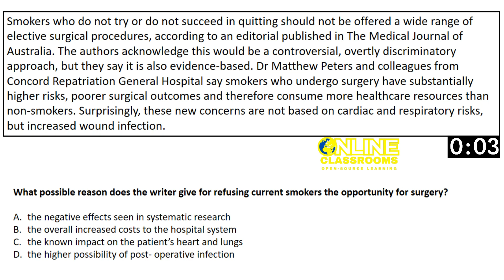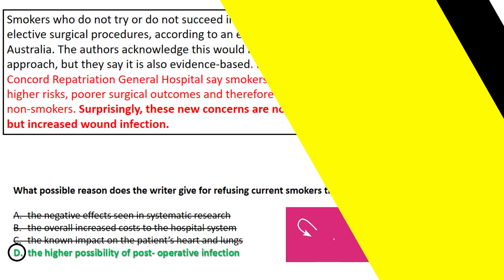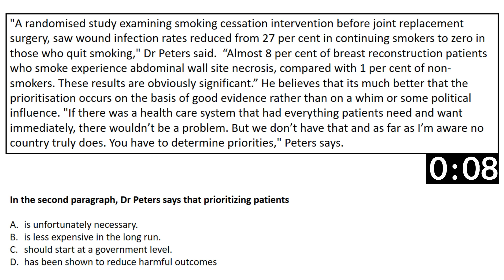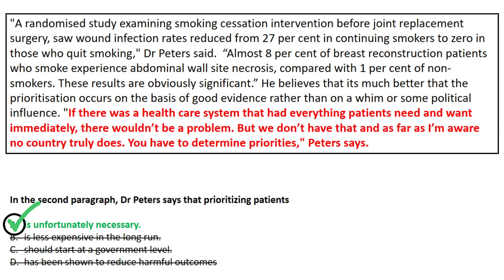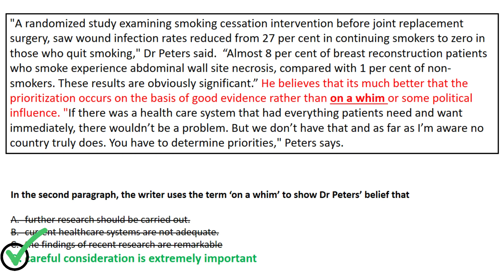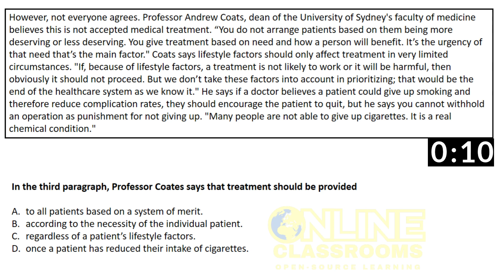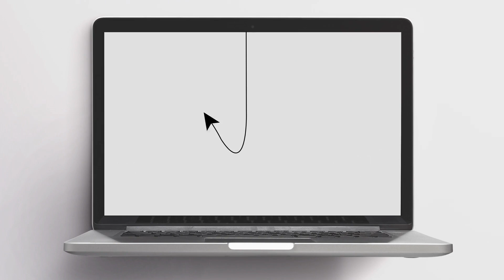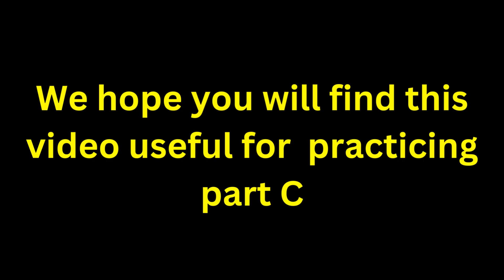Reading part C A smoker’s right to surgery part 1 Welcome to OET 2.0 Online Classroom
In this video, we will be discussing Part C of the OET reading section using an article titled "A smoker's right to surgery." As an OET aspirant, it is important to have a good understanding of the various types of texts that can be presented in the exam. Part C of the reading section focuses on texts that are relevant to the healthcare profession, such as research articles, case studies, and journal articles.

The article "A smoker's right to surgery" discusses the controversial topic of whether or not smokers should be denied elective surgical procedures due to the increased risks associated with surgery. This is an important issue for healthcare professionals to be aware of, as it can have a significant impact on patient care and outcomes.

Through this video, we aim to help OET aspirants develop their reading skills and learn how to approach Part C of the reading section. We will provide tips on how to identify the main points of the article, how to locate specific information within the text, and how to use context clues to understand unfamiliar vocabulary.

By the end of this video, you will have a better understanding of what to expect in Part C of the OET reading section, and you will have gained valuable skills and strategies to help you successfully navigate this part of the exam. Join us in our OET 2.0 Online Classroom for this insightful session on "A smoker's right to surgery - Part 1: Reading Part C."

OET MATERIALS
each extract.